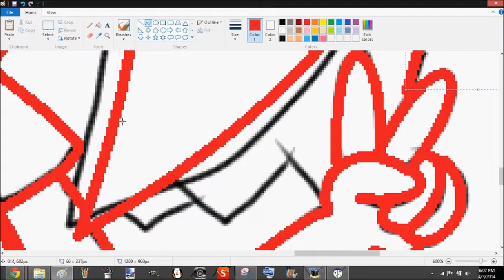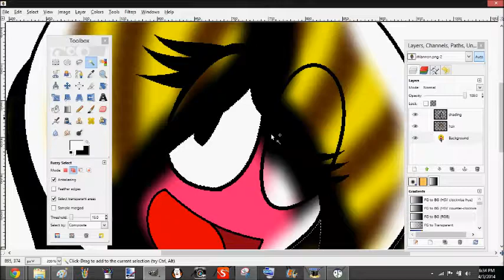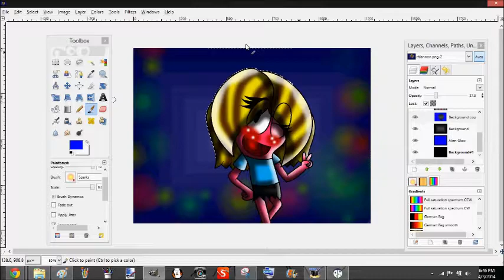rhianno speed paint